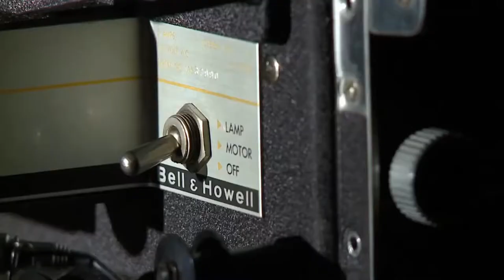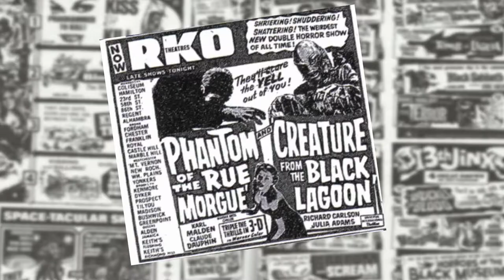Science Fiction / Double Feature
Written for the play Rocky Horror Picture Show back in the early 1970s, the opening song, Science Fiction/Double Feature by Richard O’Brian, is a wonderful homage to classic science fiction movies of the 1950s and 1960s. These are the movies I grew up on, and so I wanted, in my humble way, to create a tribute of my own to these classics as well.

There is no doubt … I can not sing, and I don't pretend to, but I did my best. So when watching, please keep in mind that all this is done for fun, for friends and for family.